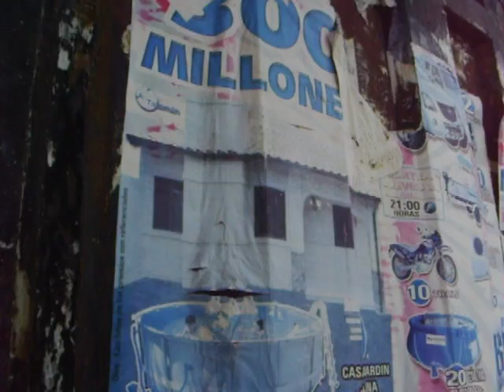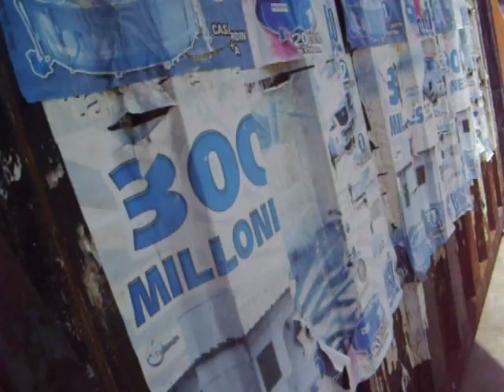El Extraño Portón del Ycuá Bolaños